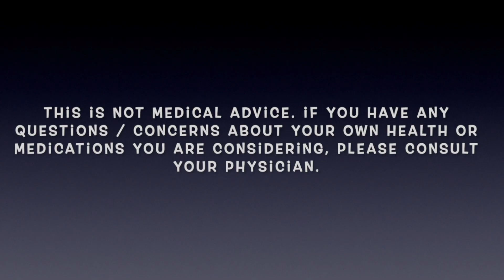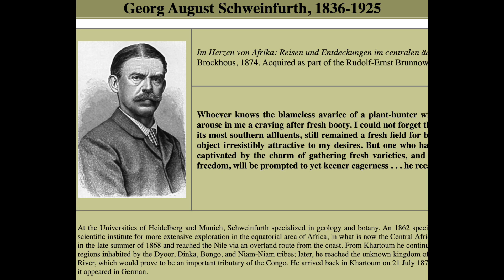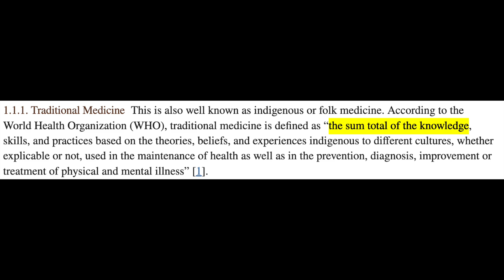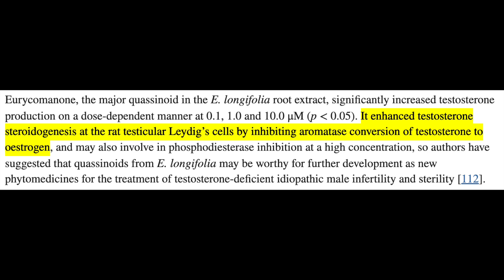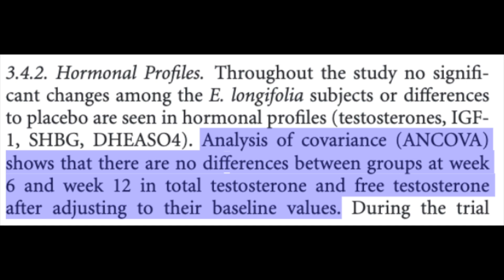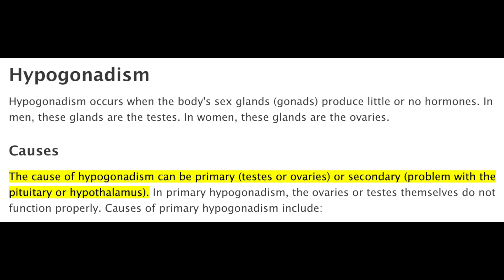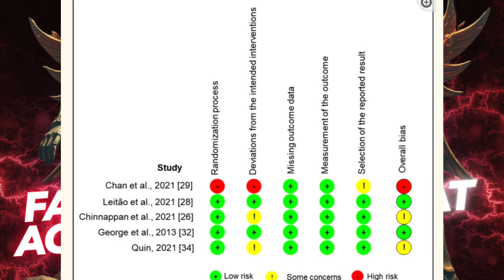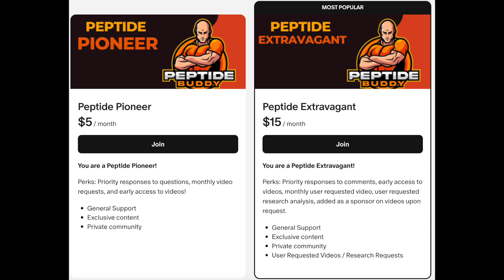The Truth About Fadogia Agrestis & Tongkat Ali: The Huberman Special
Today we talk about fadogia agrestis and tongkat ali, two supplements touted for their testosterone boosting benefits. But are these claims evidence based?